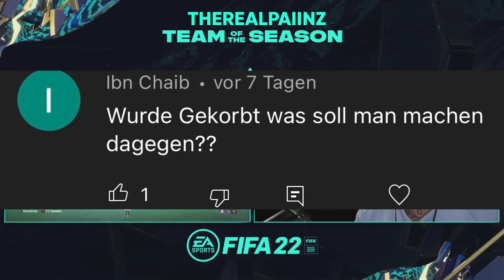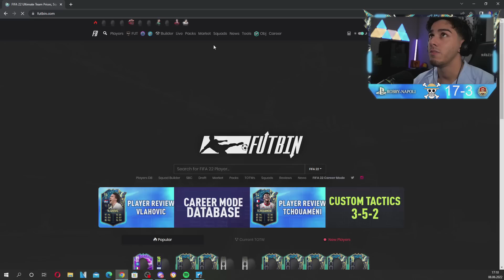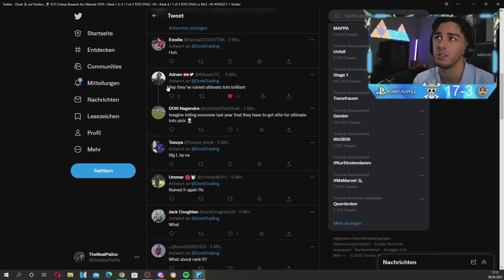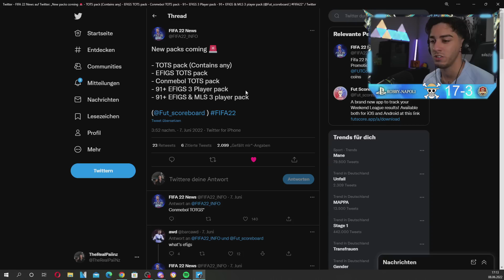FIFA 22: XXL LEAKS!!😶 KEINE BEST OF TOTS REWARDS.. + TEAM GELEAKED & HEFTIGE TOTS SBC KOMMT?😍